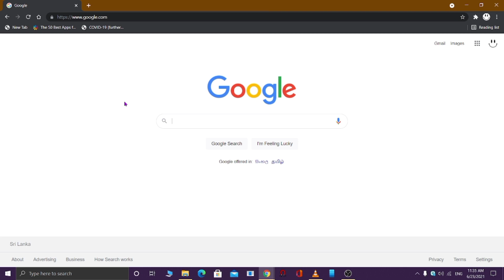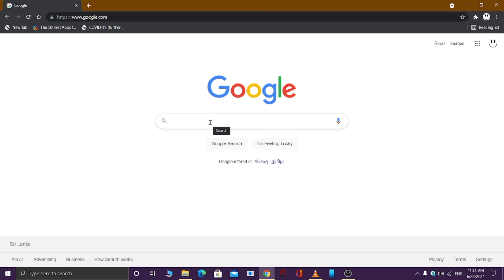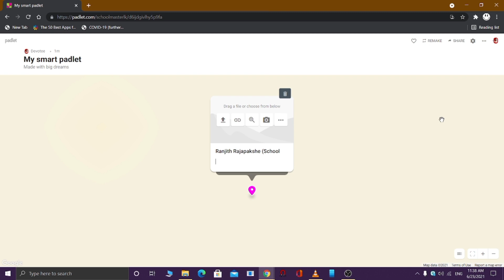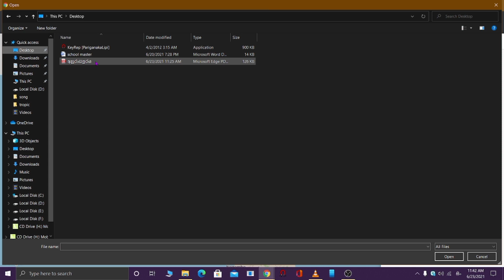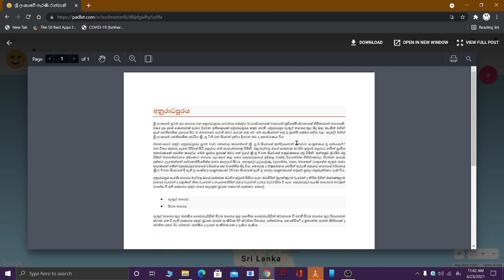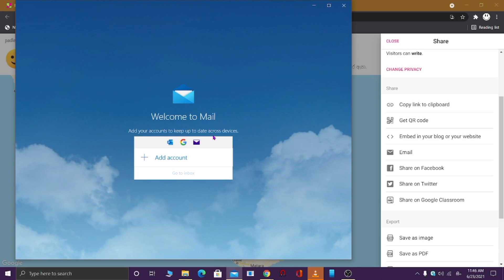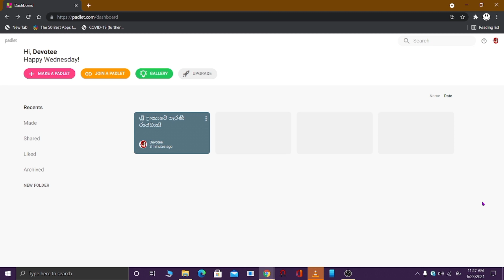අලුත් විදිහට සිතියම් ලකුණු කරමු....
Education is nothing but the environment around you. Providing education is nothing but pointing out the environment well. Getting an education is a matter of carefully observing the environment in which one is pointing. Getting an education means moving forward with the environment and making changes in the future while preserving that environment.

You are connected with the first and only YouTube channel in Sri Lanka that can educate your child about the environment outside of the traditional learning pattern.

Browse through our YouTube channel and open the door to give your child this education system. It will be a new experience for your child and for you.

SCHOOL MASTER ON SOCIAL

PROPERTY OF SCHOOL MASTER (PVT) LIMITED.